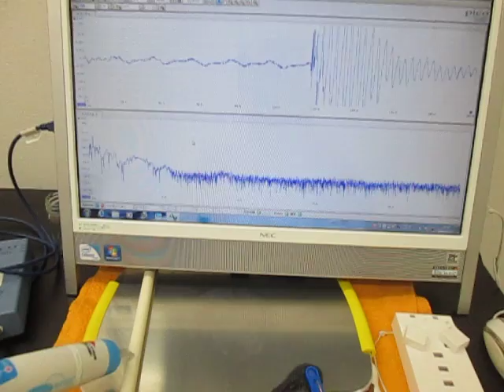超音波テスターを利用した実験動画